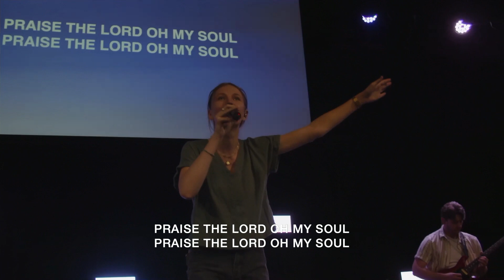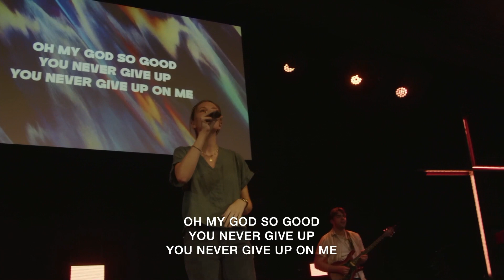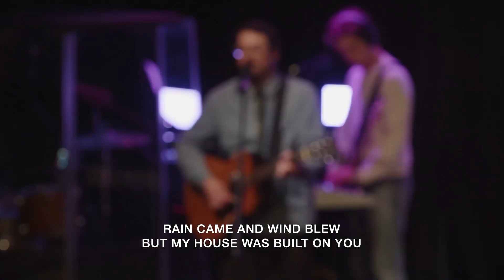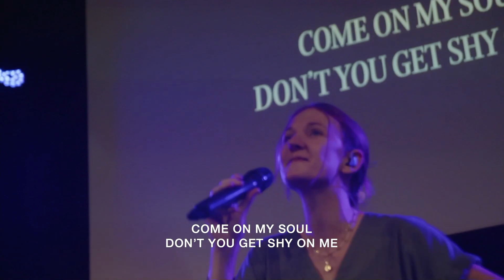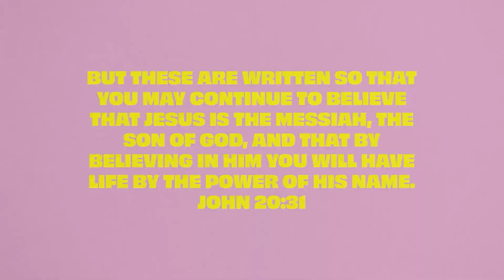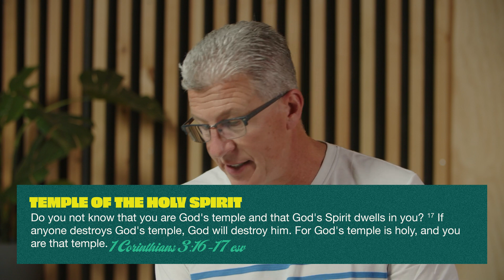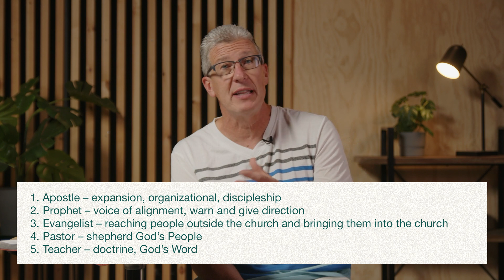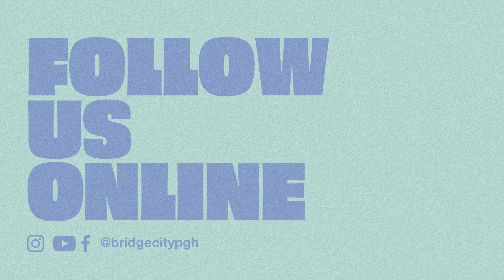I Love Jesus – Why Go to Church?